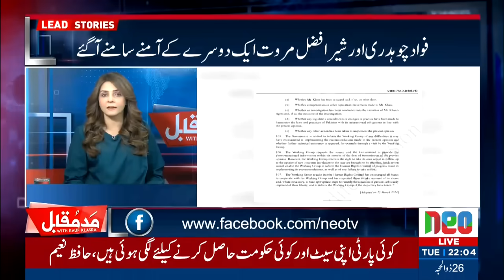Kashif Abbasi Exposed Fawad Chaudhry | Madd e Muqabil | Neo News | JE2H